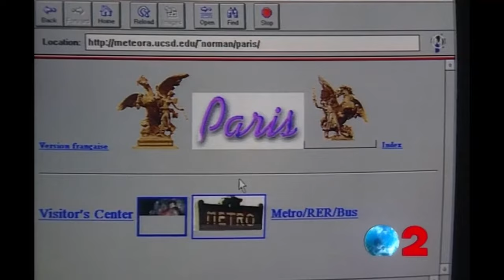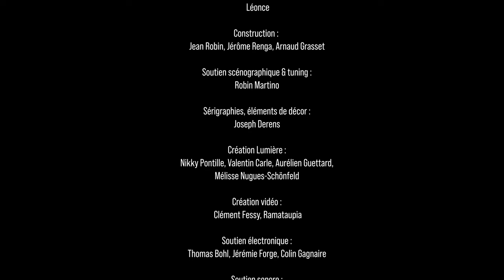DANSE MACHINE VOLUME - Teaser spectacle sur parkings - La TOILE (Création 2023)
Danse Machine Volume est une épopée théâtrale et musicale sur parkings. Invité par une infoline, le public remonte le temps jusqu’en 1989, le soir de la Chute du Mur de Berlin, où tout commence.
Milka Zoo et Ricky Borrelli font irruption à bord de leur Peugeot 806 tunée, véritable discothèque mobile pour bitume, rêvant de gloire. Iels se font alors les porte-voix de l'’Eurodance, un mouvement musical naissant, qui deviendra la bande son la plus populaire et commerciale de l’'Europe des années 90.
Peu à peu, les plus grands tubes, joués en live et traduits en français, transforment le parking en exutoire collectif, en un lieu de friction où les personnages confrontent leurs points de vues, tiraillés entre leurs élans libertaires, consuméristes et autoritaires.
La fête nous entraîne dans les souvenirs et l’insouciance fantasmée de la décennie, jusqu’à la chute des Twin Towers et l’avènement des années sécuritaires.

DURÉE : 1h40
JAUGE : 250 personnes maximum
ESPACE DE JEU : parkings, terrains, hangars

Conception, écriture et jeu : Camille RÉGNIER-VILLARD & Pierrick MONNEREAU
Régie son, régie générale, jeu : Mathias GRAIN
Régie lumière, jeu :  Léonce

Construction : Jean ROBIN, Jérôme RENGA, Arnaud GRASSET
Soutien tuning : Robin MARTINO
Bannières, sérigraphies : Joseph DERENS
Création lumière : Nikky PONTILLE, Valentin CARLE, Aurélien GUETTARD, Mélisse ​NUGUES-SCHÖNFELD

Création vidéo : Clément FESSY, RAMATAUPIA
Soutien électronique : Thomas BOHL, Jérémie FORGE, Colin GAGNAIRE
Soutien sonore : Yoann COSTE, Jérôme BESSON
Soutien costumes et accessoires : Lucie CABAUD

Regard chorégraphique : Sonia DELBOST-HENRY
Regard mise en parking : Sarah DAUGAS-MARZOUK, Tommy LUMINET, Elsa VERDON, Raphaëlle VILLARD
Regards dramaturgiques : Paola RIZZA, Gaëlle JEANNARD

Chargée d'administration : Pauline CHAREIRE
Soutien à la communication : Sirine SEBAA
Anges gardiens : Joséphine GELOT, Thomas ROSIER, Valériane DUBOURGEOIS, Sarah NASSIR, Michelle et Jean-Paul MONNEREAU, Bryan ELIASON, An'So COCO, Anthony BRES.

Coproductions : La Laverie, Saint-Étienne (42), Association Regards et Mouvements - Superstrat, Saint-Étienne (42), Les Ateliers Frappaz - Centre National des Arts de la Rue et de l’Espace Public, Villeurbanne (69), La Lisière, Bruyères-le-Châtel (91), Théâtre du Cloître de Bellac (87)

Soutiens : Avec la complicité de Komplex Kapharnaüm, Vaulx-en-Velin (69), Grrrnd Zéro, Vaulx-en-Velin (69), Le Nid de Poule, Lyon (69), Théâtre de Givors (69), La Gare à Coulisses, Eurre (26), La Bifurk, Grenoble (38), L’Abattoir - Centre National des Arts de la Rue et de l’Espace Public, Chalon-sur-Saône (71), Collectif la Méandre, Chalon-sur-Saône (71), Association Des Racines et des Potes & La CUF (87), Le Pic de la Garde (43).

Subventionné par : La DRAC Auvergne-Rhône Alpes, le Département de la Loire, la Région Auvergne Rhône-Alpes, la Ville de Saint-Étienne.

Aides : La SACD / Auteurs d'Espaces 2023 - programmation Chalon dans la Rue IN, la SPEDIDAM et l’ ADAMI.